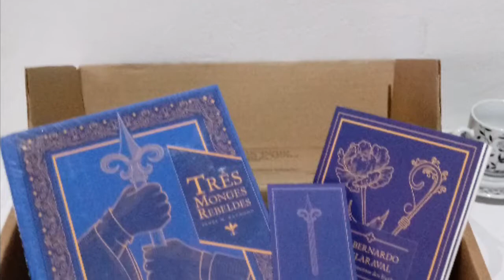Três Monges Rebeldes... Chegou!!! 🙌